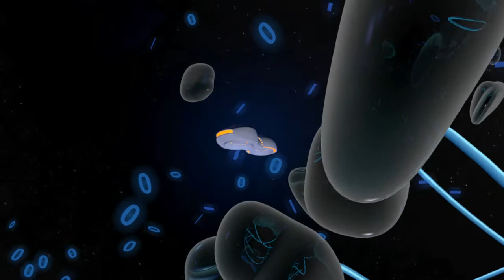ChaosCommunicationCamp2011-Trailer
The Chaos Communication Camp is an international, five-day open-air event for hackers and associated life-forms. It provides a relaxed atmosphere for free exchange of technical, social, and political ideas. The Camp has everything you need: power, internet, food and fun. Bring your tent and participate!